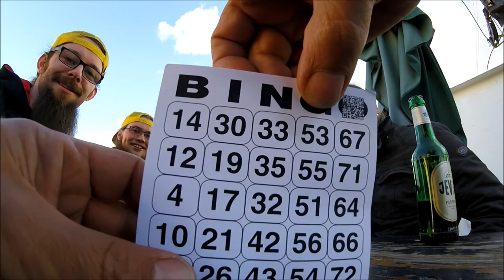FINSTERFORST - Trashtalk-Interview / MS Stubnitz / 29.04.17 // Schwermetallvergiftung.com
Finsterforst - Interview am 29.04. im Zuge der "Your Heroes Are Dead"-Tour auf der MS Stubnitz in Hamburg.